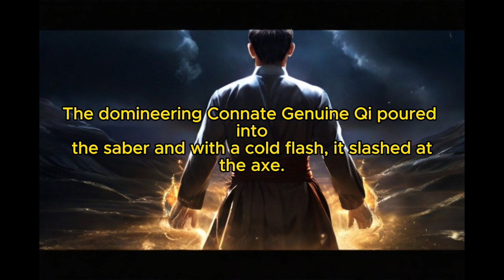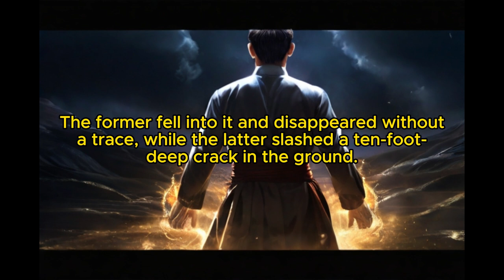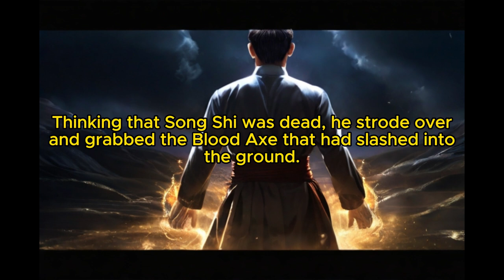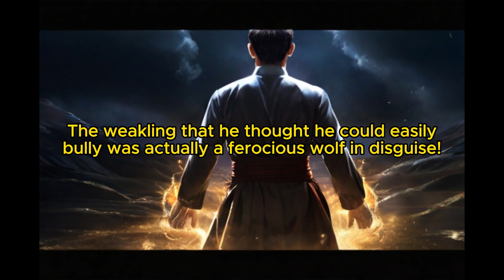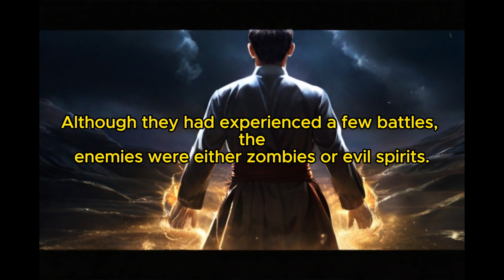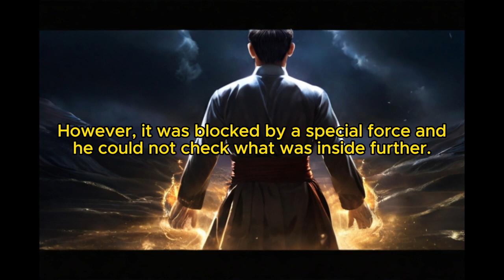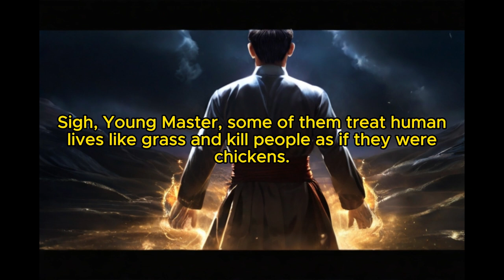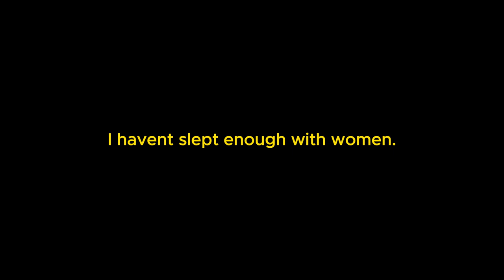What if I Can't Die: Chapter 52 Treating Human Lives Like Weed